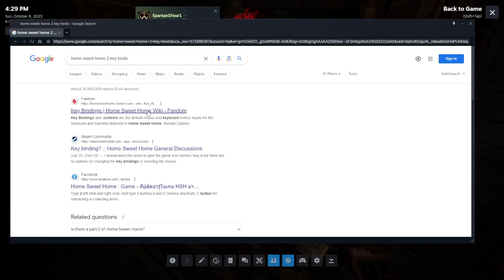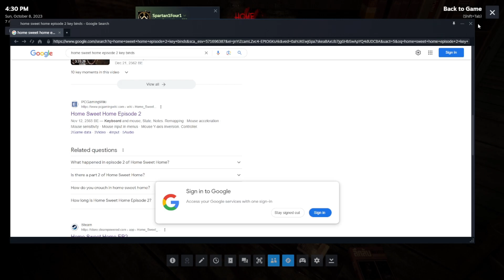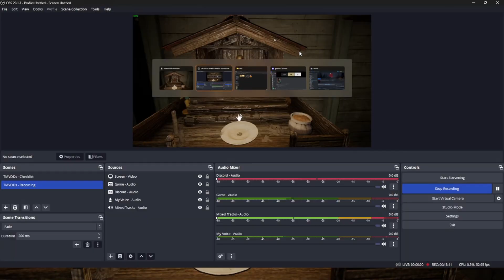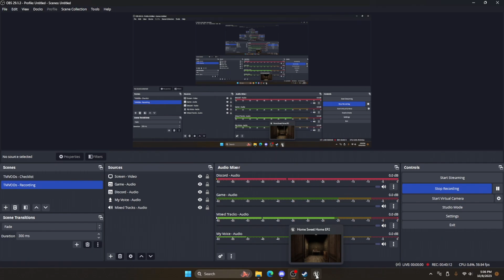Finally it makes sense... the nails have a purpose!! | Home Sweet Home Ep2 - Part 3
As Wranglestar would say: "A professional homeowner always has a handy nail at his side."